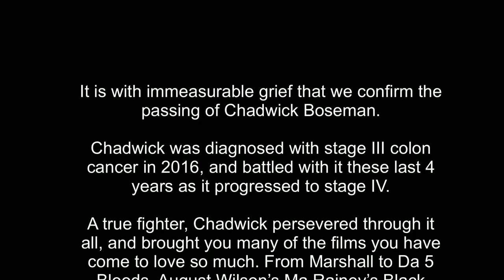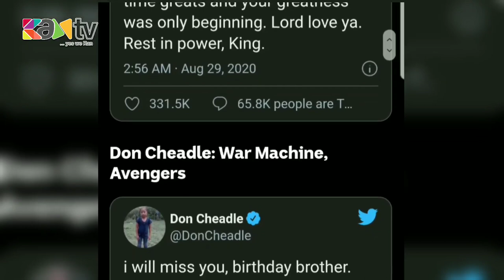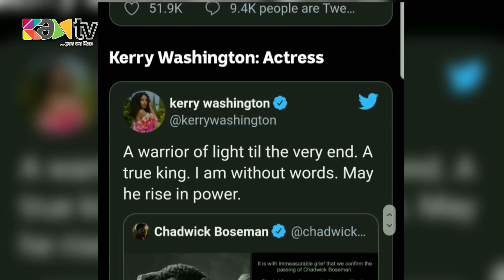Hollywood Stars and Celebrities Reacts to Dεαth of Chadwick Boseman (Black Panther)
Chadwick Boseman, Black Panther star, remembered by Hollywood, US presidential candidates, human rights leaders

Shocked Hollywood stars, American civil rights leaders and political candidates have remembered actor Chadwick Boseman as an "immense talent" who will leave a legacy in the film industry.

Boseman's death has come as a great shock to friends, colleagues and fans of the actor, who did not publicly reveal he had been treated for colon cancer since 2016.

The 43-year-old has been remembered for his inspirational performance as the titular character in the Marvel Cinematic Universe's Black Panther, which broke cultural barriers and box office records.

He also portrayed real-life historical figures Jackie Robinson, James Brown and Thurgood Marshall.

Sterling K Brown: N'Jobu, Black Panther

Angela Bassett: Ramonda, Black Panther

Mark Ruffalo: The Hulk, Avengers

Don Cheadle: War Machine, Avengers

Marvel Studios

Chris Evans: Captain America, Avengers

Samuel L Jackson: Nick Fury, Avengers

Chris Hemsworth: Thor, Avengers

Jordan Peele: Film director

Joe Biden: Democratic presidential candidate

Kamala Harris: Democratic vice-presidential candidate

Jamie Foxx: Actor

Taika Waititi: Film director

Kim Fields: Facts of Life actress

Martin Luther King III: Human rights leader

Bernice King: Chief executive of the King Centre

Kerry Washington: Actress

Dwayne Johnson: Actor

John Legend: Musician

Kan TV Gh is here to serve you with gossips, entertainment news, events, Gh news, and many more

Gh News and Exclusives shared across Ghana and the world at large

for all the news & updates you need.

***Just know that you mean a lot to me & I appreciate your time ***